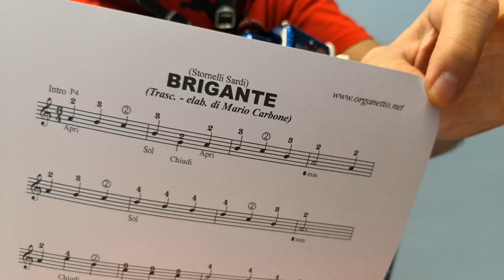INTRODUZIONE - IMPARARE A SUONARE L'ORGANETTO CON SISTEMA A NUMERI DEL DOTT. MARIO CARBONE - LEZIONI